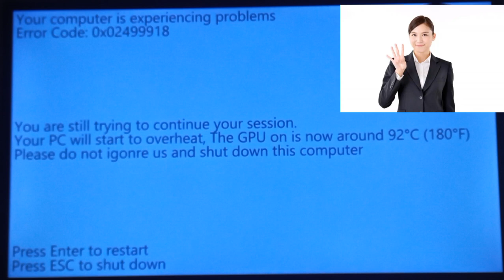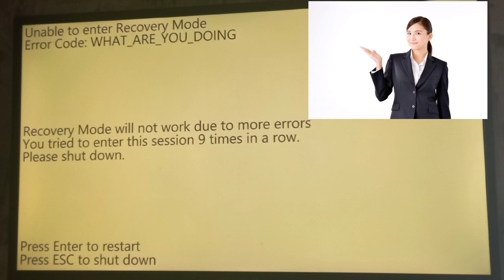KanuOS 14.082 Killscreen